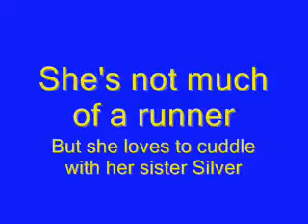Gold's Story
yup yup yup